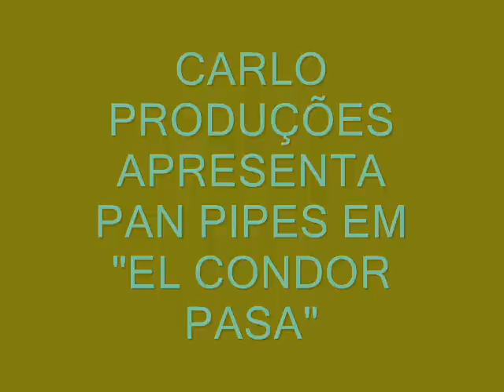★ElCondorPasa[PanPipes].wmv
この動画はＥＴＰ協会の会員向けのエネルギー動画です。

この動画にはある目的のエネルギーが封入されています。会員でなくてもかまいませんが、この動画を再生し、継続してみて頂ければ封入されたエネルギーが観た方に働きます。

エネルギーに関して詳しく知りたい方は もしくは　≪　ＥＴＰ協会　≫で検索して説明を一読してください。

　　　　　　　　　　　　　　　　　　　　　　　　ＥＴＰ仲眞良孝

Esta película está dirigida para los miembros de Asociación ETP.
En esta esta proporcionado energía de un motivo. Aún todavía no sea miembro se puede ver libremente. La energía funcionará a cualquier persona lo reproduzca la película y lo vea siguientemente todo.

This film is addressed to members of the Association ETP.
In this film is provided energy of one purpose . Even you are not yet a member you can see freely. The energy work to anyone who plays the movie and see it all continually.

① La energía proporcionada en esta película es"Flexible"
② Proporcionado por Dir. Yoshikazu Kitagawa
③ Esta película esta ofrecido como una muestre de "Película Energética"
La energía "Flexible" da flexibilidad a "la mente y al cuerpo".
⑤ La energía de esta película es efectiva hasta el final de este año 2011.
Vamos a ofrecer una prima (un archivo de MP3 de Kit de Prueba
⑦ El motivo de la energía es mas importante la flexibilidad de la mente pero no se podra confirmar en un momento, por eso comparar el efecto del cuerpo.
En una parte de personas quienes son sensible a la Energía no se necesita explicación ni argumento. Para otra parte de las personas insensible, haga movimiento de anteflexión antes y después de ver la película y comparar el efecto de la energía.

① The energy provided in this film is "Flexible"
② Provided by Dir. Yoshikazu Kitagawa
③ This movie is offered as a sample of "Energy Film."
④ The energy "Flexible" gives flexibility to the "mind and body."
⑤ The energy of this film is effective until the end of the year 2011.
⑦ The motive of the energy is more important the flexibility of the mind but may not be confirmed in a moment so compare the effect of the body.
 In a part of people who are sensitive to the energy does not need explanation and no argument. For another part of insensitive people, do anteflexion movement before and after viewing the film and compare the effect of energy.